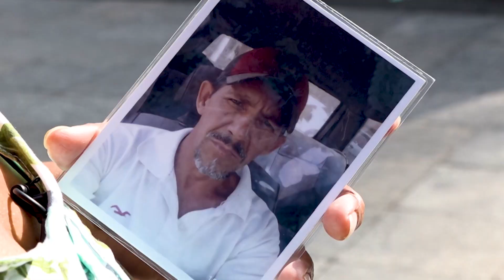Luiz Fara Monteiro comemora sucesso de jornalístico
Jornalista fala da responsabilidade de apresentar o Repórter Record Investigação, um dos programas mais premiados da emissora, e que mantém bons índices de audiência.